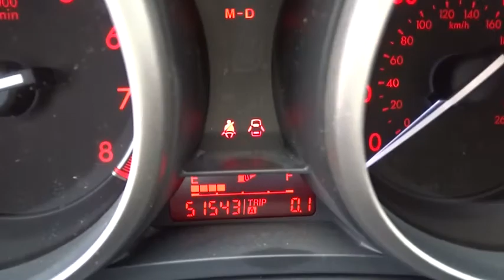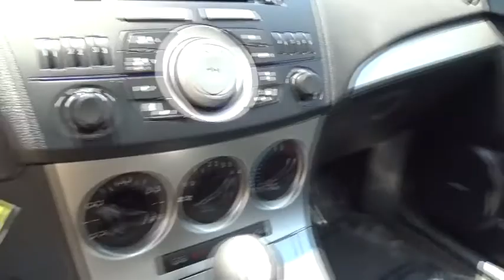2010 Mazda Mazda3 Baltimore, Glen Burnie, Owings Mills, Silver Spring, MD LU213045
2010 Mazda Mazda3

1-OWNER - CLEAN CARFAX - LOW MILEAGE - FUEL EFFICIENT - MAZDA3 S with Power Sunroof..Alloy Wheels..Bluetooth Connection..Stability Control..Full Power Equipment..AM/FM/CD Stereo w/Aux Input..and much more. Put down the mouse because this gorgeous 2010 Mazda Mazda3 is the low-mileage car you've been longing for. Its terrific fuel efficiency will make this wonderful Mazda3 a favorite among our more educated buyers. Awarded Consumer Guide's rating of a Compact Car Best Buy in 2010. Unlike most of our Competitors, when purchasing a Previously Owned vehicle from Heritage, you will not encounter any hidden charges (i.E. Reconditioning Fees, additional Maryland State Inspection costs or Freight Fees.) The only additional cost to our Internet Price is State Tax, Tags, License and $299 Dealer Processing Fee.